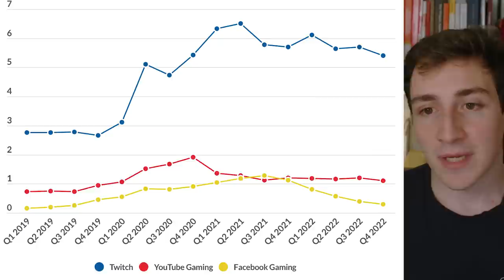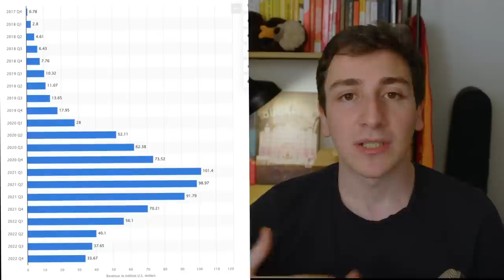Twitch Fallirà? I problemi dello streaming (e una speranza)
Vi spiego Parliamo die principali problemi di Twitch (e di una possibile soluzione)

00:00 Introduzione
02:00 Perchè Twitch è in crisi e come Twitch ha provato a bloccarla
16:10 La speranza per Twitch
18:25 Conclusioni